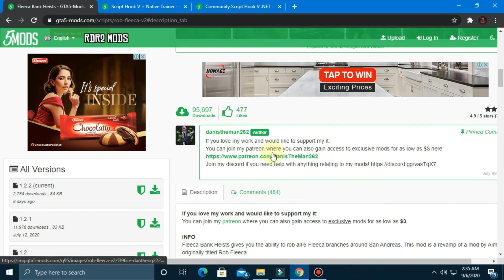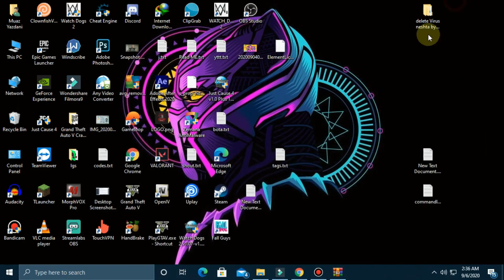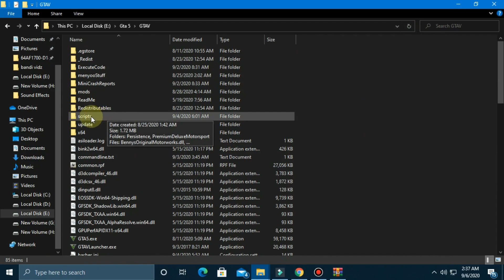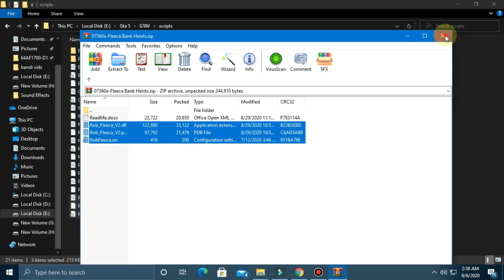How To Install Fleeca Bank Heist In GTA 5 - PC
Assalam U Alaikum Everyone This Is MUAZ From Live Boy.

To bhai Aj ki is video mein me ap ko btau ga k ap kese apni gta 5 mein Fleeca Bank Heist Install Kr skte hein.. Yeh apko gta online ka experience de ga..

(LINKS)

I Hope Apko Video Psand Ai Ho Gi Agr Psand Ai To Like Zrur Krein Or Comment kr K Zrur Btaein K Video Kesi Lagi.

ALLAH HAFIZ!